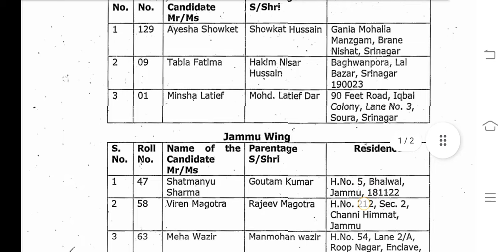SELECTION LIST // RESEARCH ASSISTANTS // HIGH COURT OF J&K AND LADAKH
Link⤵️⤵️⤵️